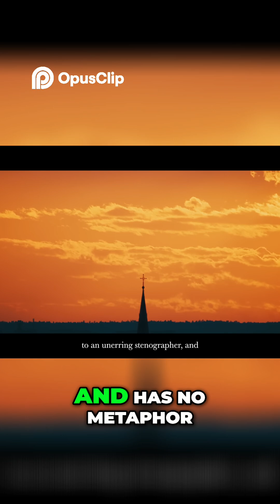Religion vs Science Finding Truth in History & Ethics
Bem-vindo ao nosso canal, onde a ciência se encontra com a ficção e as previsões do futuro se tornam uma emocionante jornada de descobertas! Aqui, mergulhamos em um universo fascinante onde a tecnologia, a pesquisa científica e a imaginação humana se entrelaçam, criando uma tapeçaria vibrante que nos desafia a repensar o que é possível.

Neste espaço, apresentamos uma variedade de conteúdos que exploram como a ciência moderna está se aproximando das ideias que antes considerávamos apenas produtos da ficção. Desde avanços em inteligência artificial e biotecnologia até inovações em exploração espacial, discutimos as fronteiras do conhecimento e as implicações dessas descobertas para o nosso futuro.

Ciência e Tecnologia: A Revolução em Curso

A cada vídeo, trazemos as últimas novidades do mundo da ciência e da tecnologia. Analisamos pesquisas recentes, debatemos as descobertas mais impactantes e conversamos sobre como elas podem mudar a forma como vivemos. Vamos além das notícias, oferecendo uma perspectiva crítica sobre os impactos sociais e éticos das novas tecnologias. Você ficará por dentro de temas como:

Inteligência Artificial: O que as máquinas podem nos ensinar sobre a inteligência humana? Como a IA está sendo utilizada para resolver problemas complexos? Discutimos desde algoritmos até a ética por trás do uso de IA.

Biotecnologia: A edição genética e suas promessas e perigos. A possibilidade de erradicar doenças hereditárias, criar organismos modificados e suas implicações morais.

Exploração Espacial: Com o avanço das missões espaciais e a busca por vida em outros planetas, exploramos como a ficção científica inspirou a realidade da exploração espacial.

Realidade Virtual e Aumentada: Como essas tecnologias estão mudando a forma como interagimos com o mundo? Desde jogos até aplicações em medicina e educação, discutimos o potencial transformador dessas inovações.

Ficção Científica: A Imaginação como Previsão

A ficção científica sempre foi um espelho da sociedade, refletindo nossos medos e esperanças em relação ao futuro. Analisamos obras clássicas e contemporâneas, explorando como autores de ficção científica previram inovações tecnológicas que agora fazem parte do nosso cotidiano. Será que a ficção é um prenúncio da realidade? A cada episódio, mergulhamos em:

Clássicos da Ficção Científica: Debatemos obras de escritores como Isaac Asimov, Arthur C. Clarke e Philip K. Dick, explorando suas previsões e como elas se conectam com a ciência atual.

Cinema e Séries: Analisamos filmes e séries que abordam temas científicos, discutindo sua precisão e as lições que podemos extrair deles.

Tecnologias do Futuro: O que a ficção nos diz sobre o futuro da humanidade? Desde a colonização de Marte até o uso de robôs em nossas vidas diárias, debatemos as possibilidades e os desafios que enfrentaremos.

Previsões e Tendências: O que o Futuro Nos Reserva?

Além de explorar o que já foi previsto, também fazemos nossas próprias previsões com base nas tendências atuais. O que podemos esperar da tecnologia nas próximas décadas? Como a ciência pode resolver problemas globais, como mudanças climáticas e pandemias? Convidamos especialistas e cientistas para discutir essas questões e fornecer insights valiosos.

Se você é apaixonado por ciência, tecnologia e ficção, este canal é o seu lugar. Convidamos você a se inscrever, ativar as notificações e participar das discussões. Seus comentários e opiniões são essenciais para nós! Vamos juntos explorar a linha tênue entre o que é possível e o que é imaginável, sonhando com um futuro onde a realidade e a ficção se fundem em novas e incríveis possibilidades.

Conclusão

Prepare-se para uma experiência única, onde a curiosidade é a chave para desvendar os mistérios do universo. A realidade está se tornando cada vez mais parecida com a ficção, e juntos vamos explorar essas fascinantes intersecções!